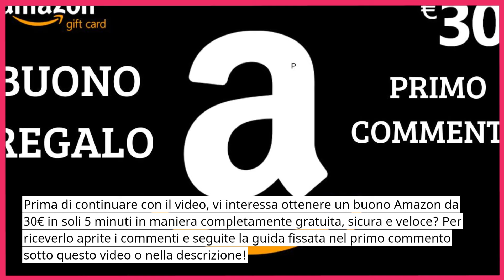🔴STEFANO E ALESSIA LA BELLISSIMA NOTIZIA POCO FA! DI NUOVO INSIEME: LEI È IN..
⚠️‼️Come ottenere il buono Amazon da 30€ senza costi, in 5 minuti e in maniera sicura? ⚠️‼️

1)Copia questo codice: 8IGO3YQENH

2)Scarica l’app “isybank” dal play store o app store e apri un nuovo conto (gratis per sempre)

3)Durante la registrazione scegli il piano “Isylight “ (gratis per sempre) e completa con i tuoi dati anagrafici corretti

4)Procedi con la verifica del tuo conto, è tutto sicuro e gratis! Procedi con la verifica tramite SPID o carta identità elettronica per avere una verifica immediata, o in alternativa con gli altri metodi consentiti.

5)Una volta verificato correttamente, apri l’app di Isybank, clicca in basso a destra su “Altro”, poi clicca su “isyReward”, aderisci all'iniziativa "Porta un Amico 2.0" e inserisci il seguente Codice amico per ricevere il tuo buono da 30€: 8IGO3YQENH

Goditi i tuoi 30€ di buono Amazon, ti arriverà entro 15 giorni dall’inserimento del codice amico 8IGO3YQENH direttamente sulla tua e-mail, potrai spenderlo su tutto il sito Amazon!